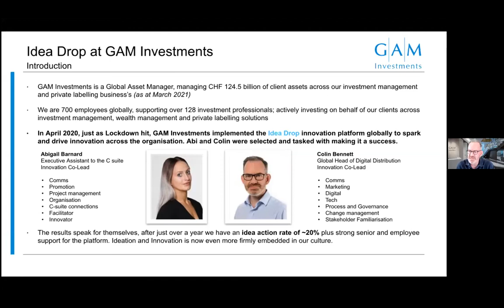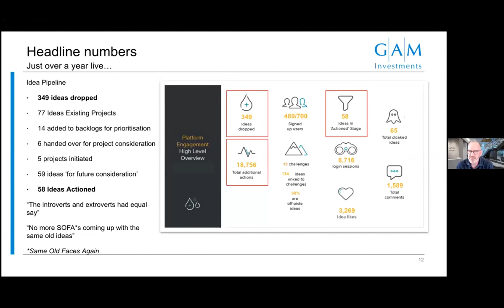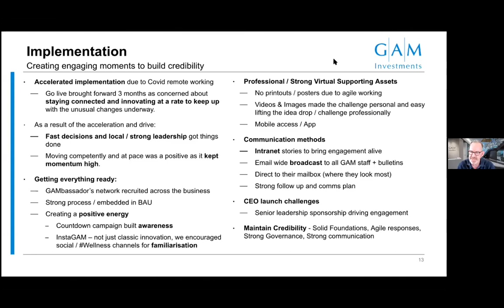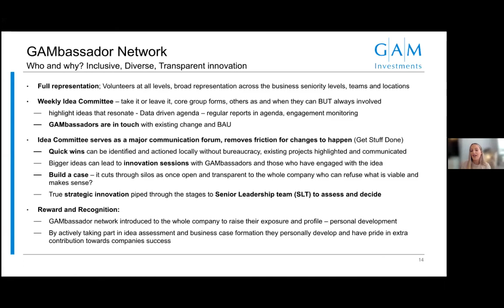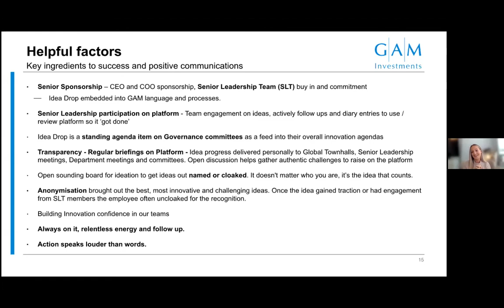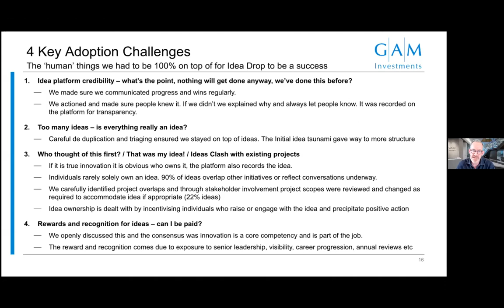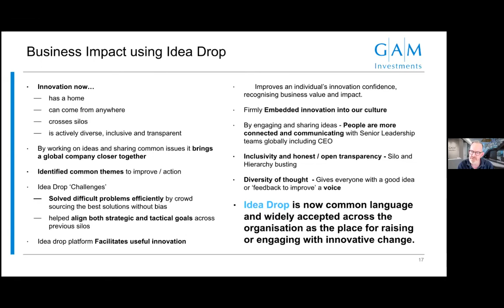GAM's Keynote Presentation at Idea Drop's Online Workshop "Driving engagement through communication"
Colin Bennett, Head of Digital Distribution, and Abigail Barnard, Office of the COO at GAM Investments share their experiences, learnings, results and impact from the implementation of Idea Drop.

00:00 Keynote presentation at Idea Drop's online workshop "Driving engagement through communication"
00:35 GAM launches Idea Drop's idea management software
01:26 Headline stats on the results of Idea Drop so far
02:20 Implementation - Creating engaging moments on Idea Drop
05:03 GAMbassador Network - Who and Why? Inclusive and transparent innovation
07:41 Key ingredients to the success of Idea Drop at GAM
10:18 Overcoming adoption challenges and making Idea Drop a success
14:04 Business impact using Idea Drop
15:29 Q&A